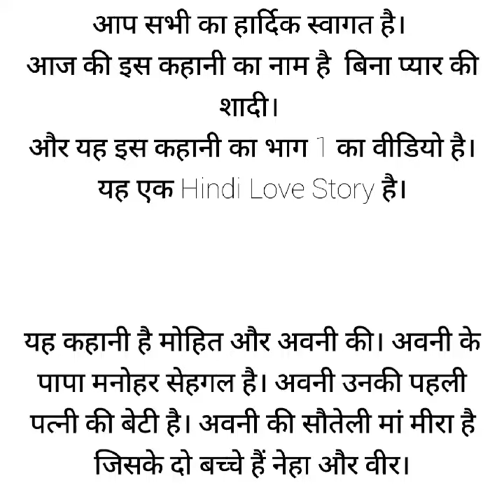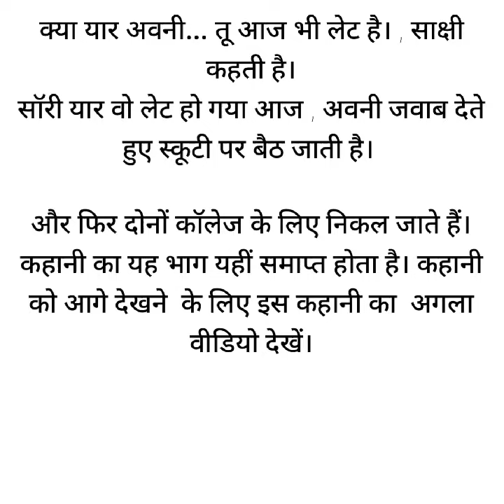बिना प्यार की शादी - (भाग - 1) : Love Story in Hindi | Best Love Story in Hindi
आपके लिए शानदार हिंदी कहानियों का यह चैनल बहुत बड़ा कलेक्शन लेकर आया है जिसमें से एक यह भी कहानी है जो आप अभी सुन रहे हैं। ऐसी ही बहुत सारी हिंदी कहानी आपके यहां पर मिलेगी।
हिंदी कहानियों का यह कलेक्शन आपके यहां पर बहुत सारी हिंदी की कहानी वाली है। जैसे लव स्टोरी हो गई और ऐसे ही और बहुत सारी टॉपिक पर यहां पर आपको स्टोरी मिलेगी।